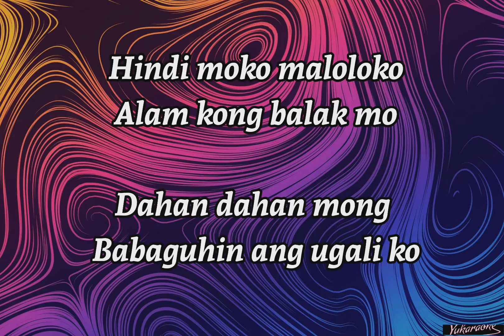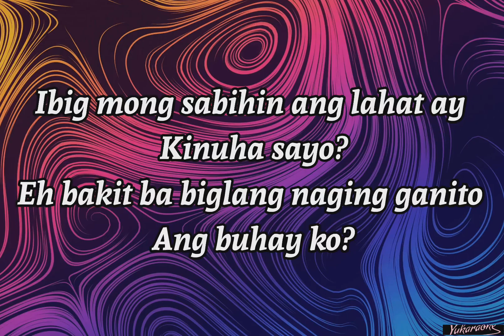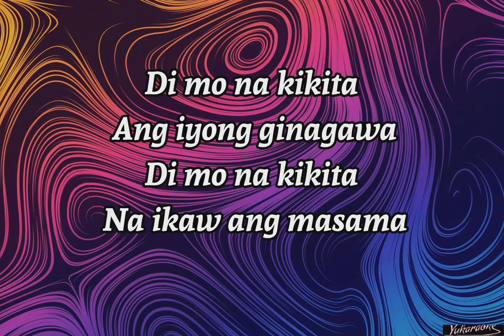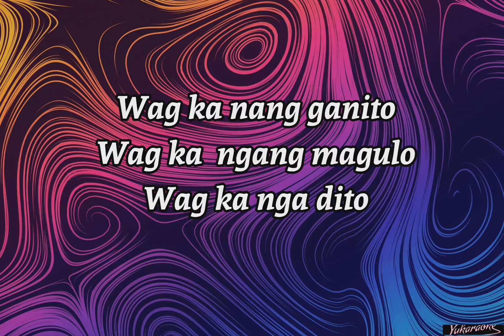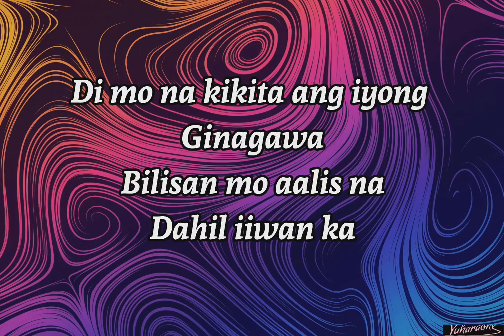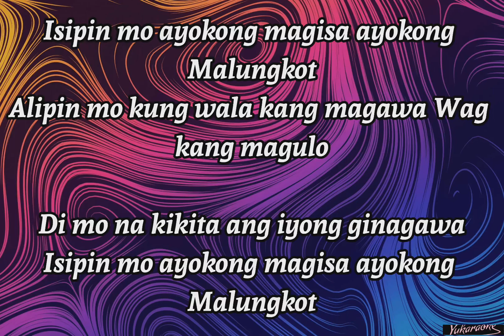Buang - Mayonnaise [ Karaoke Version ]